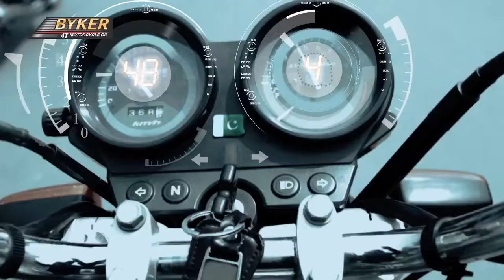Byco Byker Lubricants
Byco Byker Lubricants Advertisement.